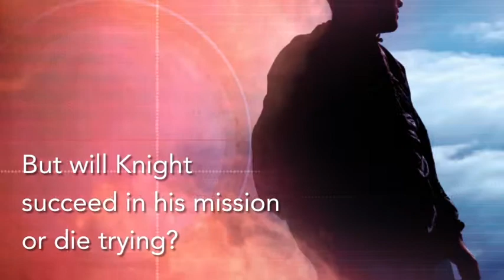A Danish Knight and an American Lady by VIGGO CONRADT-EBERLIN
Dan Knight returned to the civilian world after a stint in the Navy following high school. With a one dollar car and hope that he can catch up with his contemporaries, his world revolves around college and a job. But overnight, the world explodes and the Cold war goes flaming hot. Knight receives orders; returns to the service, immediately. The move is both salvation and sacrifice. Yeoman Knight finds himself contending with a green crew, spies, submarines and orphans while dodging bunkmates with seasickness. Knight is faced with the ultimate choice -- follow his heart or uphold his oath.